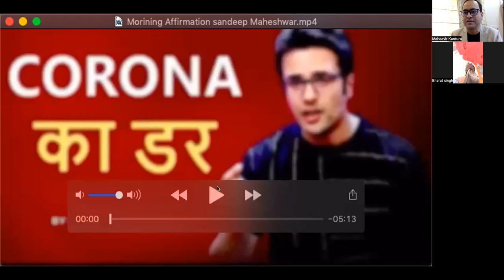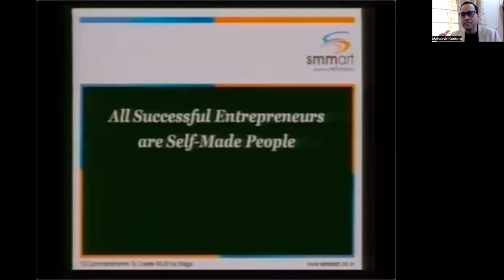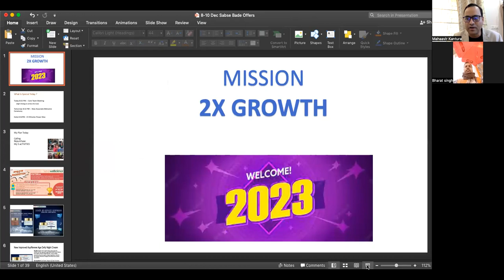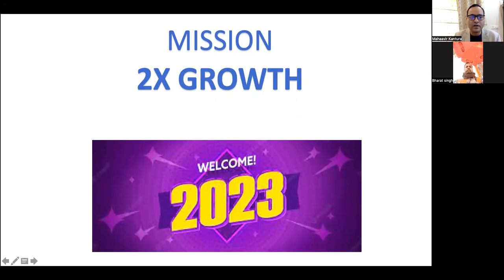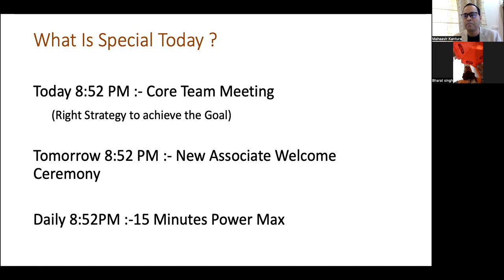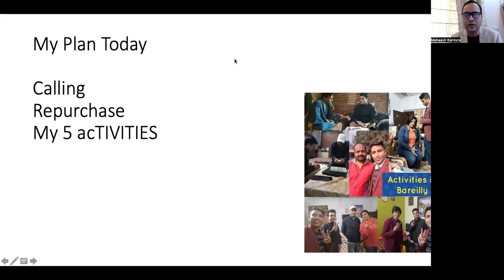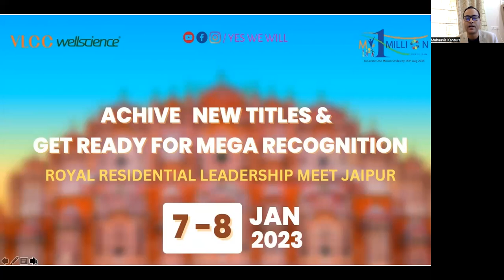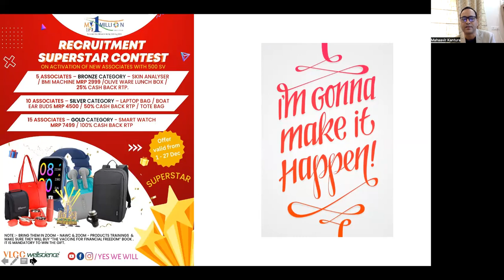PowerMaX | 09 Dec | 15 Minutes | Success Strategies | Offers | 10 Dec Last Chance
PowermaxDaily9:30AM